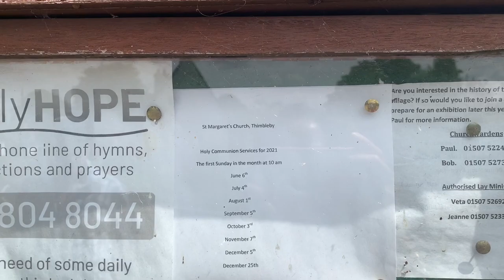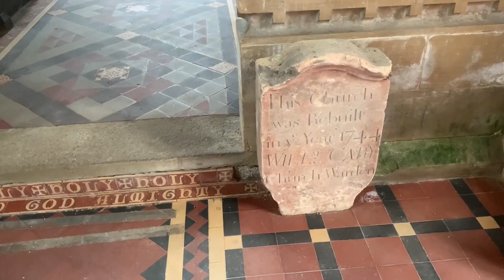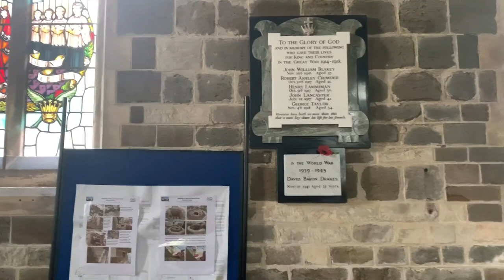St Margaret Church | Thimbleby | Lincolnshire | England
The church is dedicated to Saint Margaret and is a Grade II listed building built of greenstone in 1744 to replace a medieval church on the same site, and was largely rebuilt in 1879 by James Fowler of Louth. It was closed in December 2010 due to unsafe stonework and electrical wiring.

The village hall was built in 1856, originally as a school, and is Grade II listed.

The old village pump survives, dating from 1857, standing in a three sided red-brick enclosure.

There are several cottages, some mud and stud, some thatched, in Thimbleby, including White Cottage, dating from the 16th century, Rose Cottage, and The Cabin, both of which date from the 17th century, and the Old Manor dating from the 18th century.

The village has a public house, The Durham Ox.